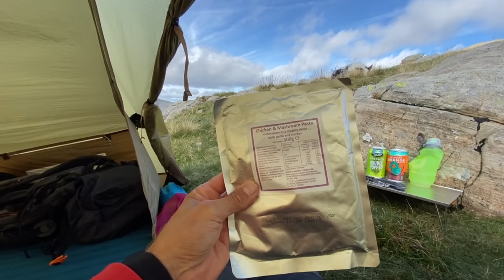WILD CAMPING near Scafell Pike EPIC tent pitch the Corridor Route Drone Footage Lake District UK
Be the Hunter!…
Hunt for what you want in life!
It does not come to you!

Awesome tent pitch in an epic place! Windy cliff edge.
Hiking the corridor route in the Lake District towards Scafell Pike showing the beauty of the landscape with the drone. Blue is the perfect companion as usual and is definitely a hunter.

Al and Blue

If you’d like to by us a beer

TENTS/SHELTER
Fjallraven Abisko Lite 1 Tent
Fjallraven Abisko View 2 Tent
3F UL LanShan 2 Pro tent: (Awesome, lightweight and cheap from a trustworthy supplier)
Fjallraven Abisko Lite 2 Tent
DD Superlight Tarp
DD Frontline Hammock
Delta Ground Anchors (yellow pegs)

SLEEPING:
Thermarest Neoair Mattress
Thermarest Neoair Uberlight Sleeping Mattress
Thermarest Neoair XTherm Sleeping Mattress
Naturehike ULG400 Down Sleeping Bag (3 season) ULG700 (4 season) (trustworthy seller)
Sea to Summit Aeros Ultralight Pillow
Sea to Summit Reactor Sleeping Bag Liner

CLOTHING:
Fjallraven Keb Trousers
Salomon Speed Cross Trail Shoes
Rab superflux hoodie
Rab Icefall Gauntlet Gloves
OMM Kamleika waterproof running jacket
INOV8 race ultra waterproof pant
Nike pro compression short sleeve top
Sealskinz waterproof socks
Rab Endurance Down Mitten
Rab Xenon mit

Osprey Exos 38 Backpack
Osprey Talon 55 Backpack
Osprey Talon 44 Backpack
Lowe Alpine Airzone Hike 30 Backpack
Lowe Alpine AirZone Camino Trek 40/50 Backpack
OMM chest pod
Sawyer mini water filter
Swiss Army Knife
GSI Dualist Cooking system
GSI minimalist Cooking system
GSI soloist cooking complete set with stove
GSI Pinnacle 4 season stove
Trangia Spirit Burner
MSR universal canister stand
HydraPak 2l bottle
HydraPak Crush flexible bottle
Sea to Summit alpha light long handled spoon
Petzl Aktic head torch
Fenix CL26r lamp
The Deuce toilet trowel
Grivel crampon cleats
Snow shovel Black Diamond deploy 7
Petzl Ride ice axe

BLUE’S KIT:
Ruffwear collar
Ruffwear Approach Pack

FILMING:
GoPro Hero 9 Black
GoPro Hero 10 Black
GoPro 9/10 snap mount
DJI mini 2 drone
DJI OM4 Smartphone Gimbal
iPad Pro
Anker battery power ore slim 10,000
Jackery portable power station Explorer 500
Jackery SolarSaga 100w portable solar panel